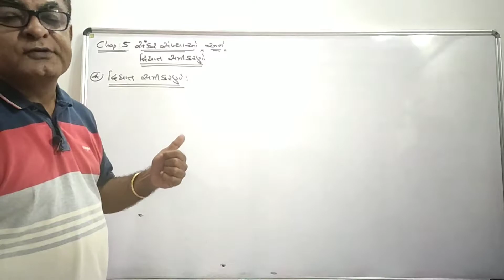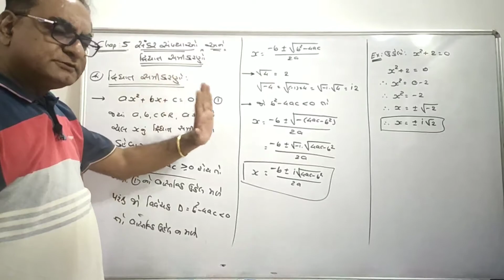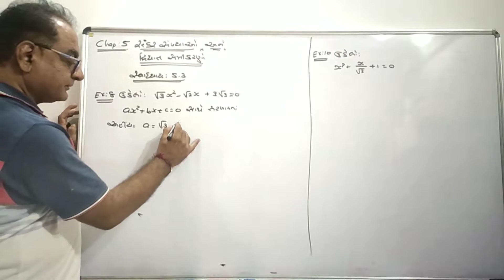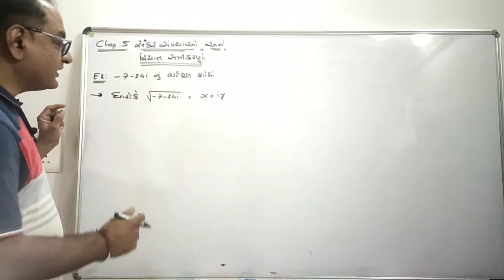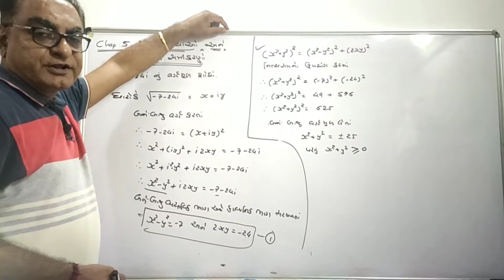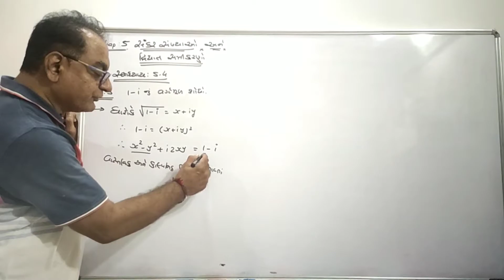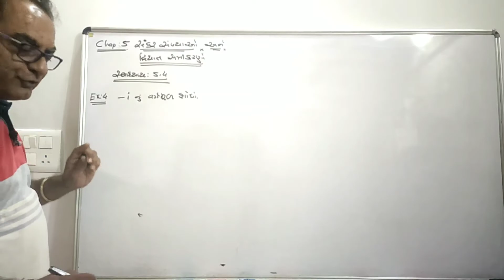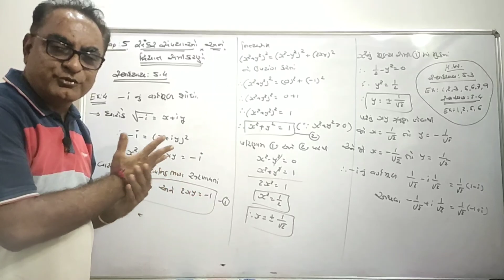STD. 11 CHAP. 5 : COMPLEX NUMBERS AND QUADRATIC EQUATIONS (L-9) GUJARATI MEDIUM BY DILIP SIR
Quadratic Equations and Square Root of the Complex Number